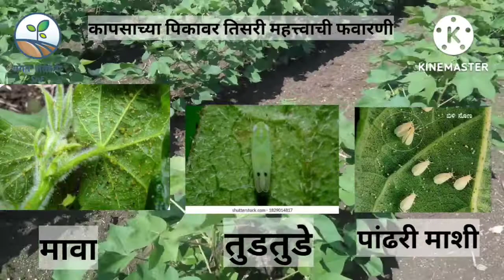कापूस पिकाची तिसरी फवारणी | 3rd Spray of Cotton Crop | प्रगत शेतकरी - SEEDSnFARM Marathi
कापसाच्या पिकाला तिसरी महत्वाची फवारणी कोणती करावी व या काळात होणारे किडी म्हणजेच पांढरी माशी , मावा ,तुडतुडे, फुलकिडी या किडींचा जास्त प्रमाणात पादुर्भाव होत असतो  व  फुलकिडे आपल्या पिकाला कसा परिणाम करतो   त्याचबरोबर बुरशी नियंत्रणासाठी काय केलं पाहिजे व बरोबरच बोंड आळी चा  पादुर्भाव झाल्यास कस  नियंत्रण करायचं   याबद्दल संपूर्ण सविस्तर माहिती आपण या व्हिडिओ च्या माध्यमातून बघणार आहोत

How to control pests like Thrips, White fly, Aphids, Jassids and Pink bollworm in the 3rd spray used on Cotton Crop

Pragath Shetkari  - SnF is an Indian Regional Marathi Agriculture Channel.
A station that brings Agricultural information in an entertaining and interesting way to the Farmers in Marathi language.It includes information regarding Crop management techniques, weather reports, exclusive interviews, agricultural life style.

प्रगत शेतकरी - SnF  एक भारतीय प्रादेशिक मराठी कृषी वाहिनी आहे.
शेतकर्‍यांसाठी शेतीची माहिती मराठीत रंजक व मनोरंजक मार्गाने आणण्याचे एक स्टेशन. यात पीक व्यवस्थापन तंत्र, हवामान अहवाल, विशेष मुलाखती, कृषी जीवनशैली याविषयी माहिती देण्यात आली आहे.

Our channels in Other Languages...